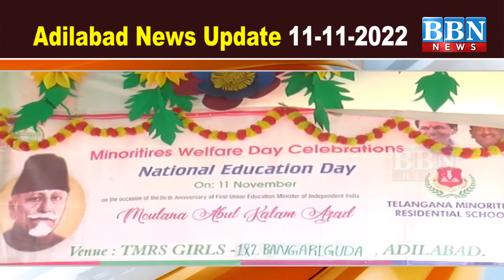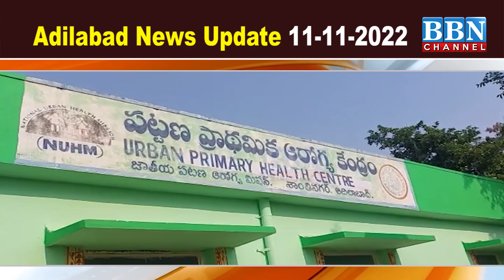Adilabad News Update 11-11-2022 | BBN NEWS